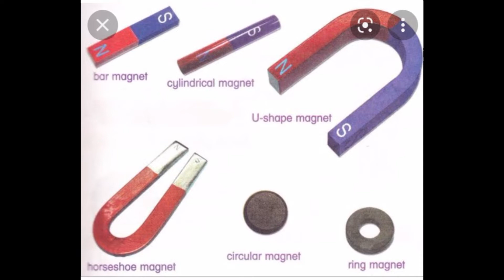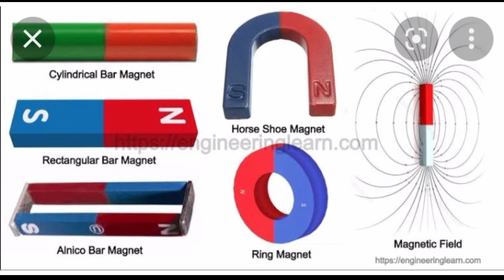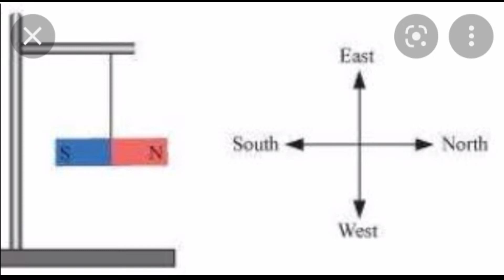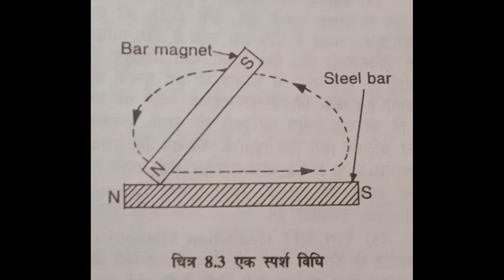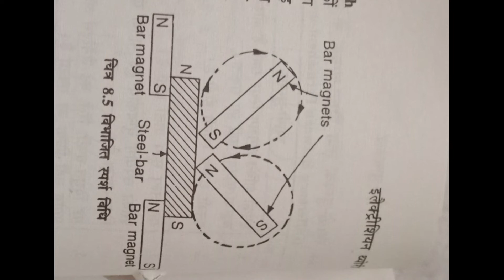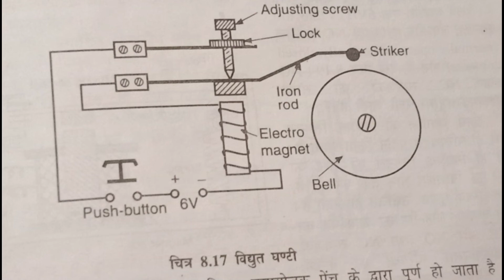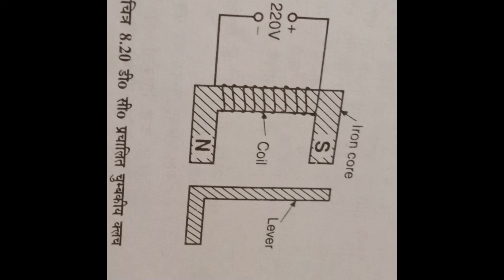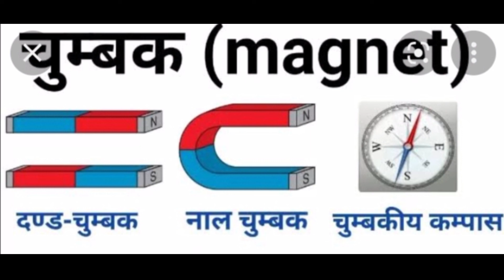MAGNET AND MAGNETISM (चुंबक और चुंबकत्व)